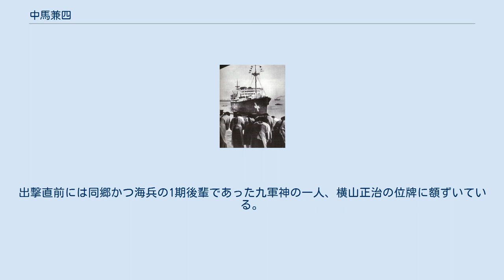中馬兼四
中馬 兼四（ちゅうま けんし/ちゅうまん けんし、1917年（大正6年）2月28日 - 1942年（昭和17年）5月31日）は、日本の海軍軍人。
太平洋戦争におけるシドニー湾攻撃で特殊潜航艇「甲標的」艇長として戦死。
二階級特進により最終階級は海軍中佐。
 鹿児島県薩摩郡上東郷村（現在の薩摩川内市東郷地域）出身。
父の姓は知敷。
中馬は海軍兵学校へ進み、海兵66期として卒業した。
海兵66期は、219名の同期生のうち143名が戦死し、戦死率は65.2%である。
中馬と同様に特殊潜航艇（以下「特潜」 ）艇長としてシドニー湾攻撃で戦死した松尾敬宇、同日にマダガスカル攻撃で戦死した秋枝三郎は同期生であった。
 1939年（昭和14年）6月、海軍少尉任官。
潜水艦砲術長などを経て、秋枝、松尾らとともに「特潜」搭乗員として選抜され、 水上機母艦「千代田」乗組みとして訓練を受ける。
太平洋戦争劈頭の真珠湾攻撃では岩佐直治ら10名の「特潜」搭乗員が参加したが、生還者なし（1名が捕虜）という結果になり、軍令部は「特潜」による港湾進入攻撃には消極的であった。
しかし戦訓を取り入れ、母潜と「特潜」（甲標的）との交通筒の新設、防潜網対策として網切断機の装着などの改善などが実施され、「特潜」による第二次攻撃が決定した。
中馬は参加予定の「特潜」艇長7人（実際の参加は5隻）のうちに選ばれ、松尾や伴勝久らとシドニー湾攻撃を実施することとなる。
事前に通信、障害物突破、防御網突破、海峡通過などの訓練が行われた。
 甲標的艇尾のスクリュー。
中馬艇と松尾艇は豪州で保存されている。
 1942年（昭和17年）5月18日、母潜「伊27」に乗艇を搭載し、中馬は艇附の大森猛一等兵曹とともにトラックを出撃した。
中馬の属す東方先遣隊の指揮官は真珠湾攻撃でも「特潜」部隊を指揮した佐々木半九大佐で、佐々木は潜水艦搭載機の偵察報告から攻撃目標をシドニー湾に定める。
同月31日17時28分、中馬艇は湾口7浬の地点で母潜から出撃した。
 当時のシドニー港は、磁気探知機、防潜網、探照燈、駆潜艇による防衛体制がとられていたが、中馬艇は入港するフェリーを追尾し港内への潜入に成功した。
しかし19時45分ごろ、軍港地帯である西港付近でスクリューが防潜網にからまり行動の自由を失う。
甲標的の網切断機は艇首に装備されており、防潜網から離脱することができなかった中馬艇は30分後に監視員に発見される。
監視員の報告から哨戒艇が爆雷攻撃を開始した直後、中馬艇は自爆装置によって自爆し、中馬、大森は戦死した。
防潜網に捕らえられてから約3時間が経過した22時35分頃であった。
 中馬ら四名の遺骨を乗せて横浜港へ入る戦時交換船「鎌倉丸」（1942年10月9日） 中馬、大森艇は6月5日、松尾、都竹正雄艇はその前日に引揚げられ、遺体は収容された。
豪州海軍は四名の戦死者を海軍葬の礼をもって遇し、棺は大日章旗で覆われ埋葬された。
遺骨は戦時交換船によって日本に戻り、1943年（昭和18年）3月には呉で合同葬儀が行われた。
 中馬は円満温厚な性格で、運動に通じていた。
出撃直前には同郷かつ海兵の1期後輩であった九軍神の一人、横山正治の位牌に額ずいている。
貯金の半分以上を艇附の大森一曹の家族へ、残額を弟の学資にあてるよう言い遺した。
 ^ 前列左端伴勝久、4人目秋枝三郎、5人目松尾敬宇